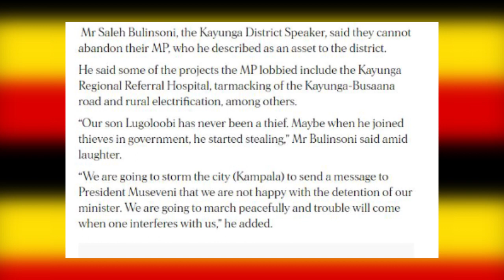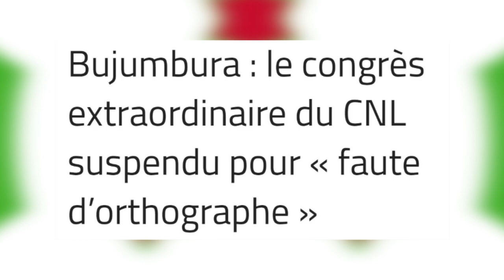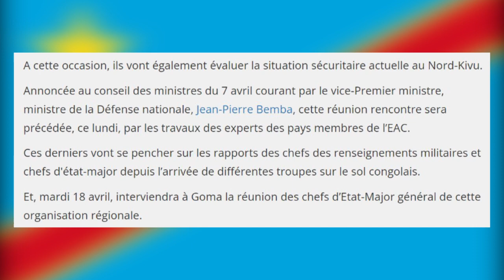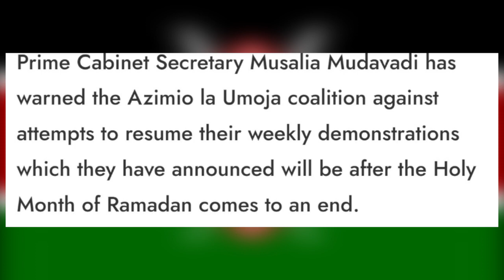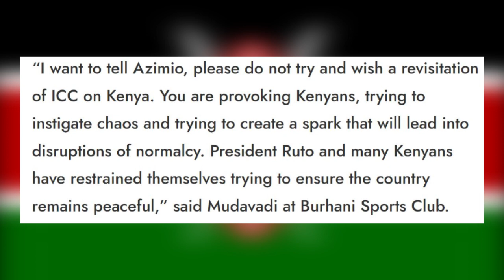AGASEKE K'AMAKURU AGEZWEHO MU KARERE KUWA 17.04.2023